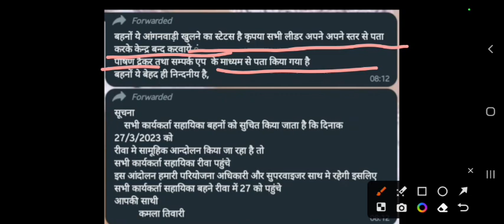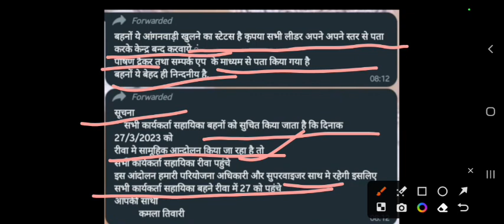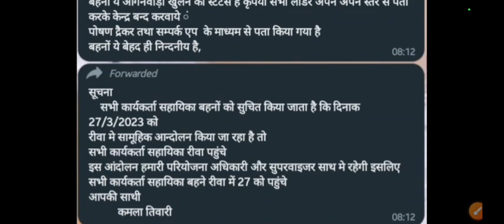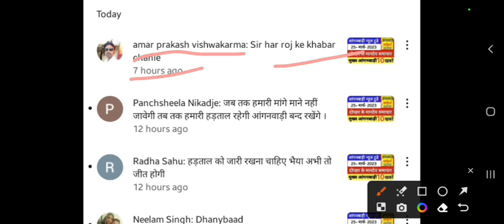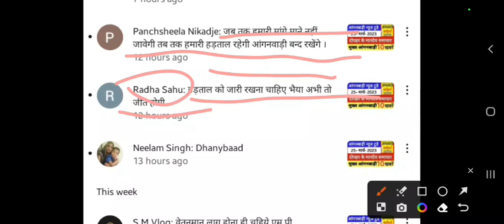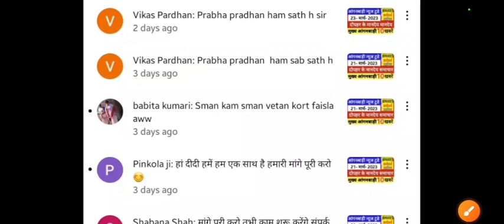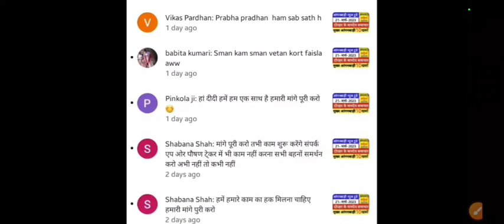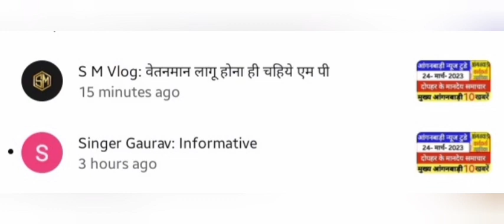आंगनबाड़ी शाम 27 मार्च 2023 के मुख्य मानदेय समाचार । आंगनबाड़ी न्यूज। Aganwadi letest news